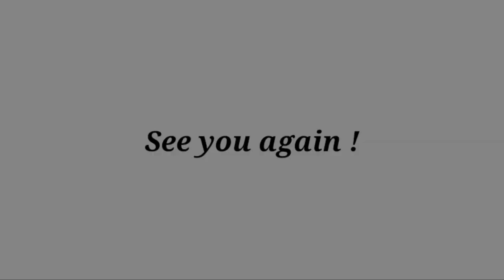shadow fight 5 : The Legion Rampage # Story Look !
shadow fight | shadow fight 3 | gaming
Shadow Fight is a series of fighting video games developed by Nekki. Each game is set in the Far East, involving martial arts action between combatants that are typically silhouettes. The first installment was initially released as a Facebook game, before two sequels made available as free-to-play mobile games.
The game consists of multiple acts, each of which involves the player leveling up by taking part in battles against AI-controlled opponents, earning currency to upgrade Shadow's arsenal. While the first acts revolve around Shadow battling the demons he unleashed upon the world and looking for a way to seal back the Gates of Shadows, the final part of the game sees Shadow venturing into the Shadow World, where he must defeat an alien warlord called Titan. The game also includes a multiplayer mode, where rather than fighting each other, players must work together to defeat various bosses in the Underworld